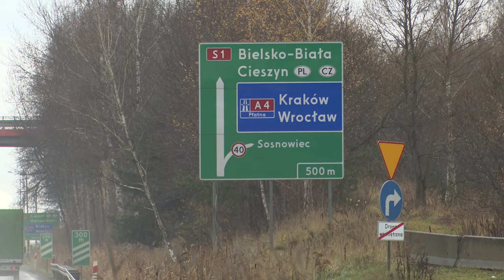S1: Węzeł Klimontów ostatni element układanki?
Po siedmiu latach jest kolejne porozumienie dotyczące przebudowy węzła Klimontów w ciągu drogi ekspresowej S1. Podpisane porozumienie pomiędzy Generalną Dyrekcją Dróg Krajowych i Autostrad a miastem Sosnowiec, jest kolejnym dokumentem w tej sprawie. Poprzednie podpisane zostało w 2017 roku.